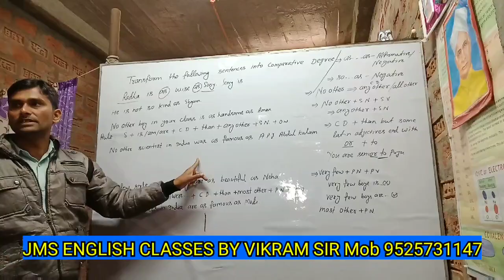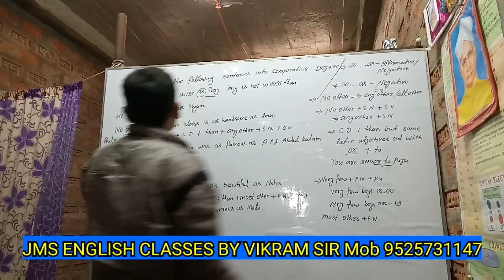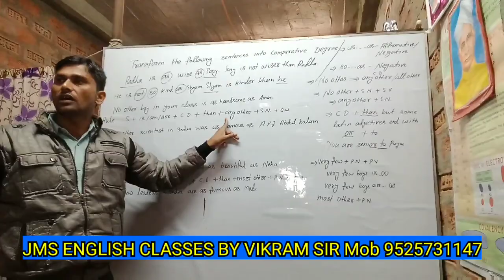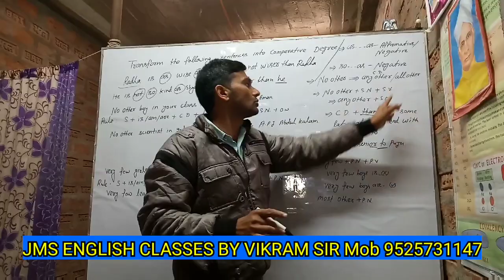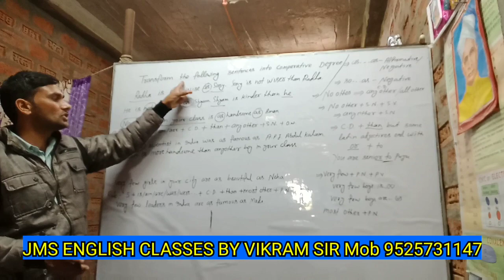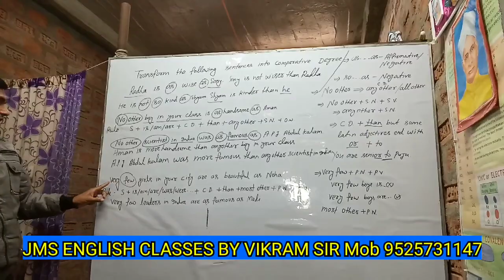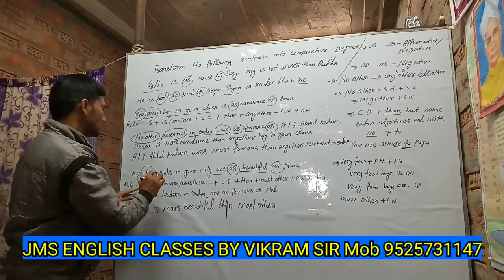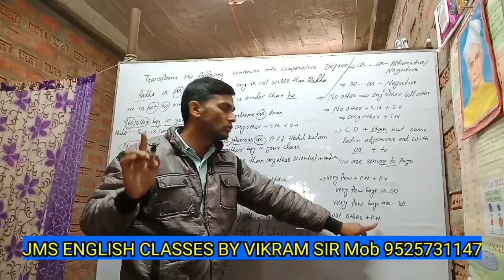degree degree_of_comparison_in _English_grammar ssc_airforce_navy transformation interchange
Hello friends in this video we shall read how to transform positive to comparative